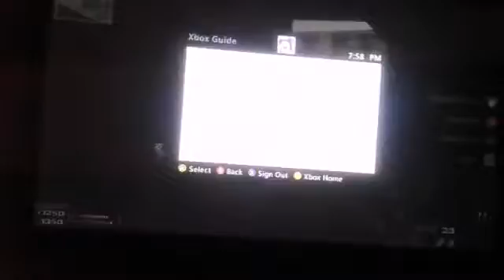Mw3 1v1 against my friend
This was from my old channel that got deleted like the video if you want more of my old vids back up